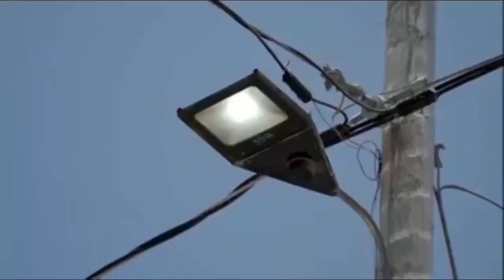DG PNH La Mande Mare PLIZYÈ POLISYE Ki Nan GANG, Anpil Nan Yo Deja Mawon Mezanmi